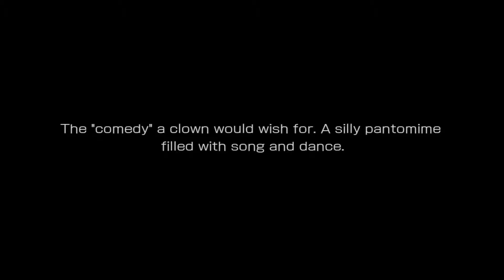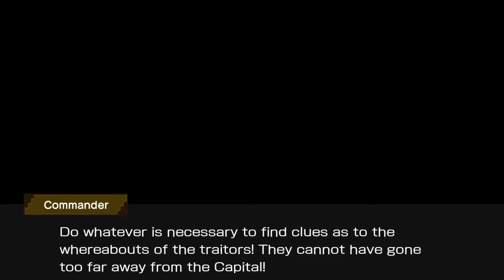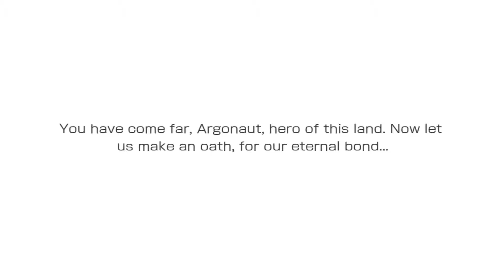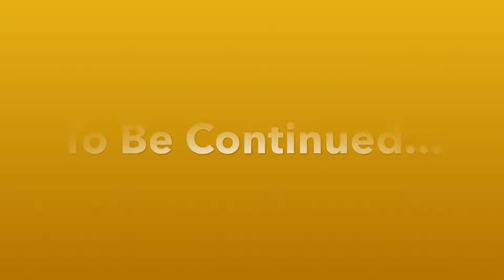Shrine of A Spirit | PART 7 | Argonaut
Guys, Wlecome Back! It's finally here, Argonaut Part II: The Fate of Hero! I can't to see how things play out in this story, but anyways Hope You Guys Enjoy the Episode!